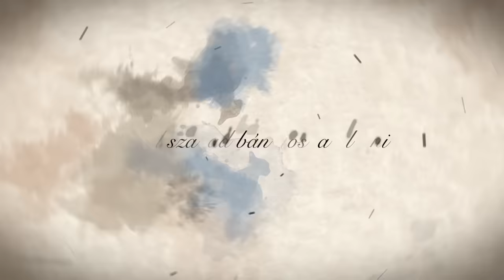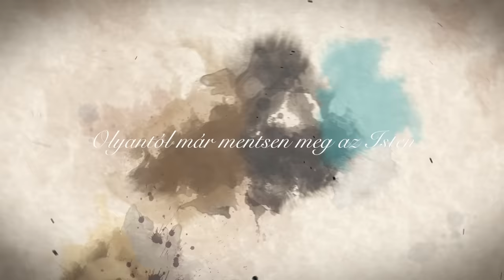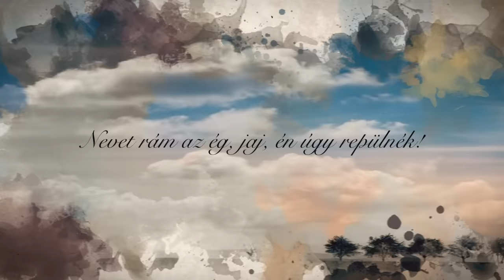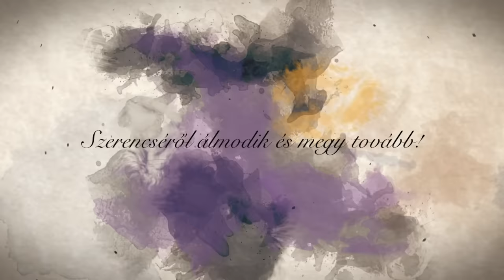Gino - Ki útra kel (official lyric video)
Mūsorrendelés:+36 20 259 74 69

Ki útra kel
Előadja: Gino / Vokál: Gino
Dalt írta: Csorba Attila Gino
Szöveget írta: Kotsy Krisztina

Hangszerelés és gitár: Gino
Keverés és master: Csont István

Dalszöveg:
E világon nincsen semmi rendben,
M’ért kerget el az, kit úgy szerettem?
Hasogat a szívem, fáj utána,
S ez a szív még ezt is megbocsátja.

Odamegyek, hol nem ismer senki,
Ahol szabad bánatosnak lenni,
És amikor elsirattam végleg,
Fejemet feltartom majd az égnek!

Nevet rám az ég, jaj, én úgy repülnék!
Bármelyik madárral kis időre cserélnék!
Feljebb repülnék, bizony, feljebb, mint az ég,
Aztán visszasietnék a szívemért!

REFR.:
Ki útra kel, milliószor botlik el,
Viharverte szívvel is csak egyre énekel!
Az út porát szerelemre váltja át,
Szerencséről álmodik és megy tovább!

Lehetek én bárki hű szerelme,
Hogyha igaz szívet ad cserébe,
Olyantól már mentsen meg az Isten
Aki elkerget, ha semmim sincsen.

Nekem is csak útra kellett kelnem,
Hogy meglássam, kit szabad szeretnem,
Mögöttem a széllel, messze érek,
Fejemet már feltartom az égnek!

REFR. 2x